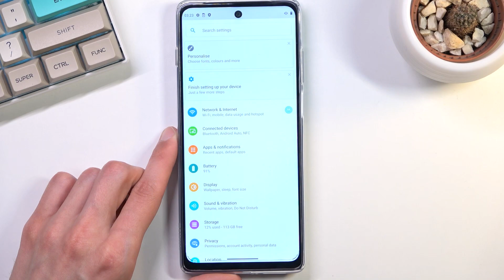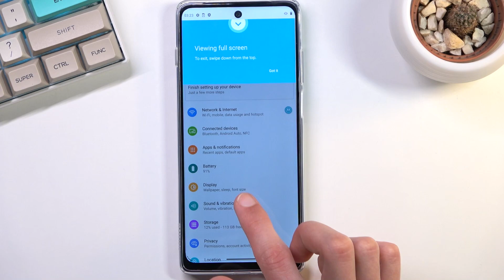How to Take Screenshot on Motorola Moto G200 – Screen Capture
Check more info about MOTOROLA Moto G200:
Hey Everyone! If you need to show someone what is currently displayed on the screen of your Motorola Moto G200 phone – take a screenshot. Therefore, if you don't know how to take a screenshot on your Motorola Moto G200 phone yet, then we are ready to show you how to do it in a few klicks. There is nothing complicated here, we just watch the video and repeat after the actions of our Specialist. To find more information visit our HardReset.info YT channel and discover many useful tutorials for MOTOROLA Moto G200.

How to Save Displayed Data on Motorola Moto G200 Screen?
How to Capture Home Screen on Motorola Moto G200?
How to Grab Screen on Motorola Moto G200?